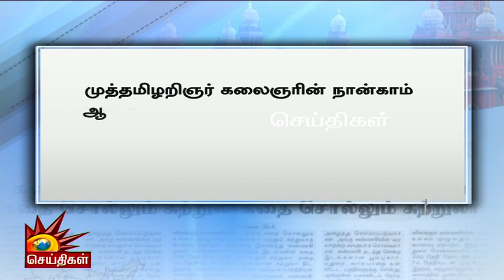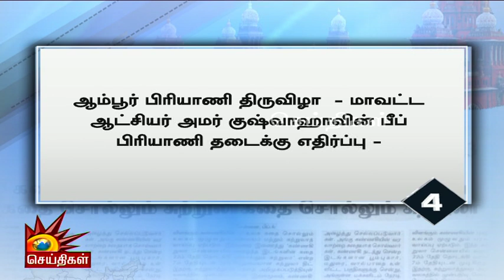Ambur Beef Biryani-க்கு தடை - ஆதி திராவிடர் பழங்குடி ஆணையத் தலைவர் விளக்கம்!